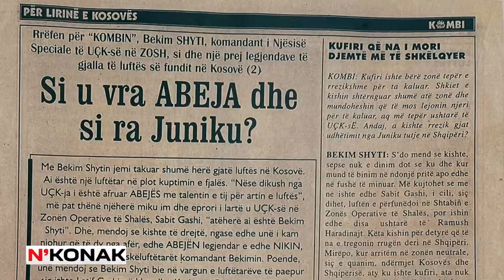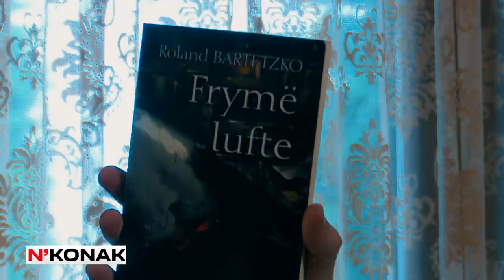N'Konak - Bekim Shyti, Komandant i Njësisë Speciale të ZOSH - UÇK-së